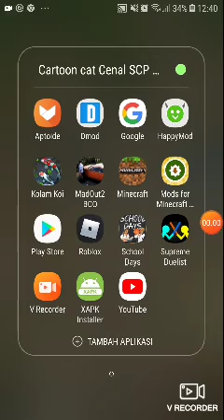Nyerang pake kartu card supreme duelst